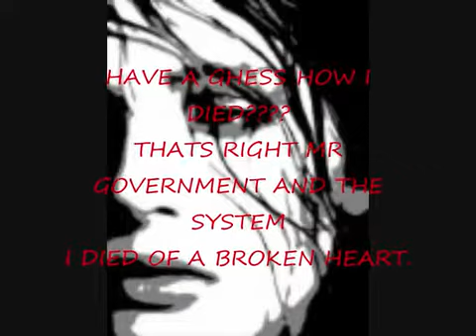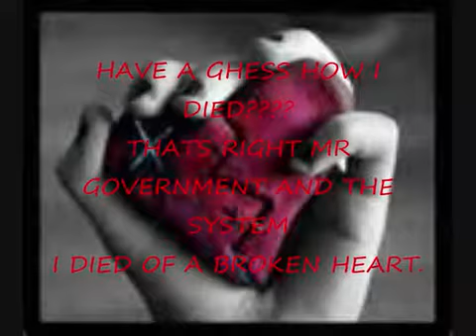I Haunt You From The Grave - Highly Disturbing Video - Does Anyone Know This Girl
Another nightmare tale of assumption and predjudice. Sad.